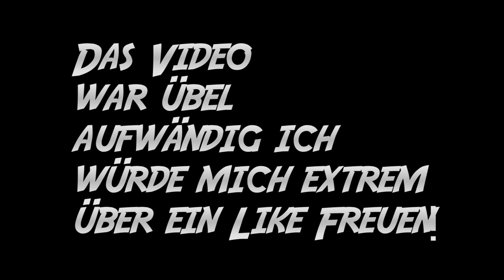NICE CUTT? | GOMMUNITY STUFF |Minigame|✪FaceCam✪ | FULLHD